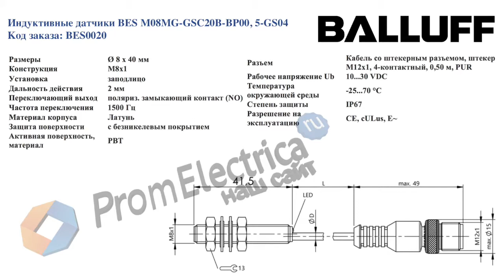Индуктивные датчики BES M08MG-GSC20B-BP00,5-GS04 BALLUFF Код заказа: BES0020